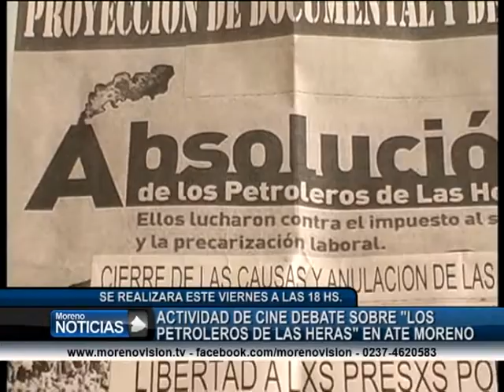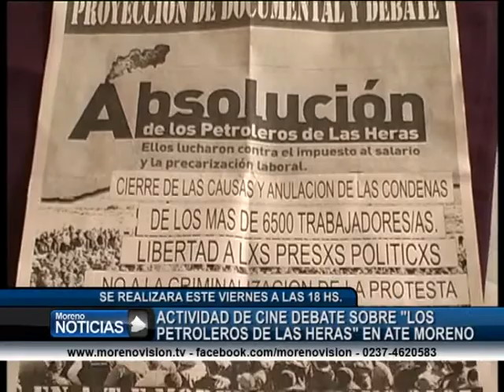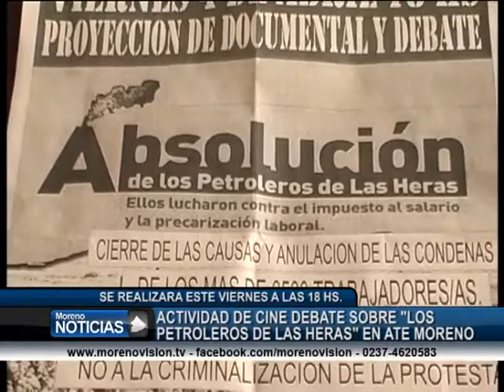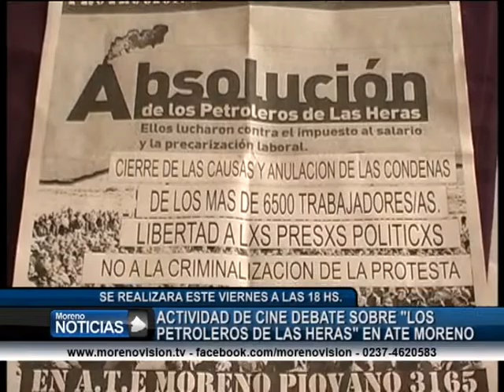Cine debate: "Los petroleros de Las Heras"